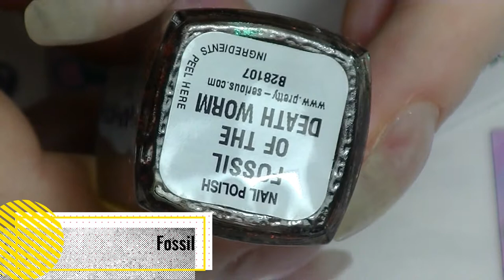Swatch With Me - Pretty Serious Part 1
Relax and enjoy as I swatch a few of my newer Pretty Serious nail polishes.